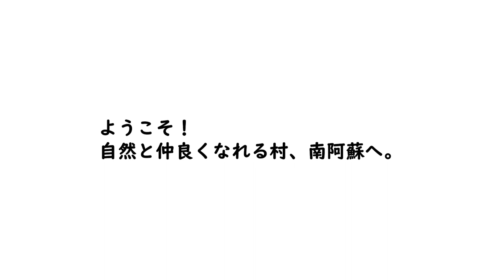南阿蘇大大応援プロジェクト 「Minami Aso」 PV